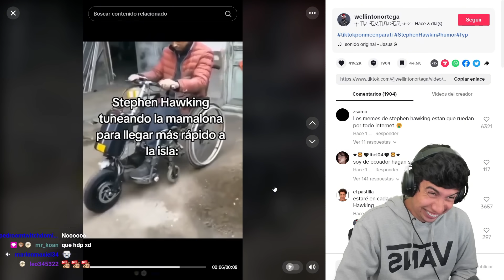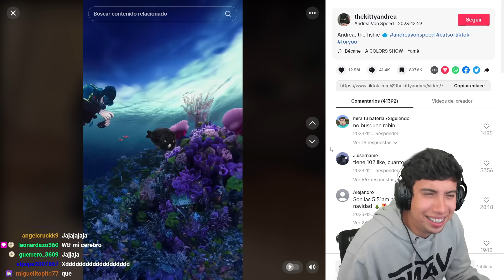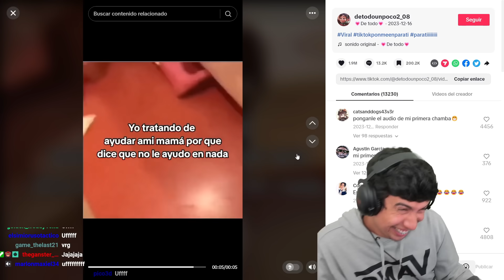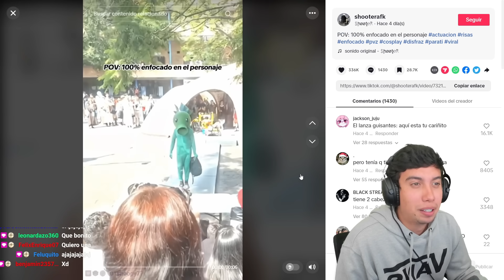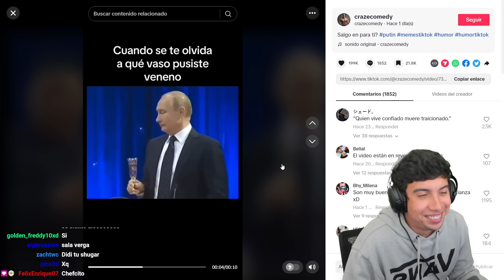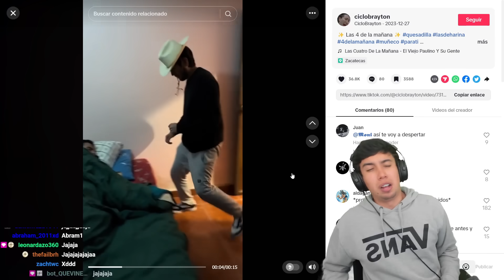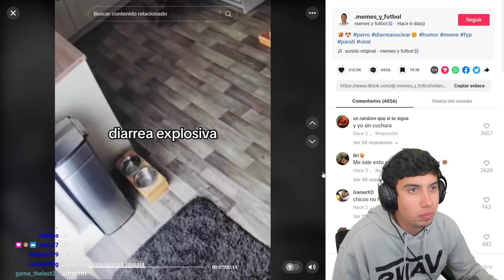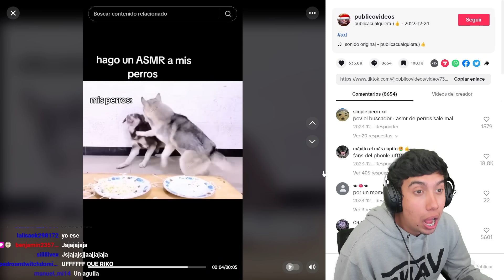Tiktoks Que Estan En Su Prime!